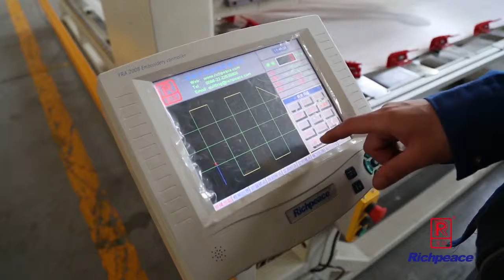Computerized Head Adjustable Height Single Head Quilting Machine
Good choice for furniture and headbed upholstery sewing,
Adjustable height special design sewing head , presser foot driving independently that suitable for special production with thin and thick material production demand.